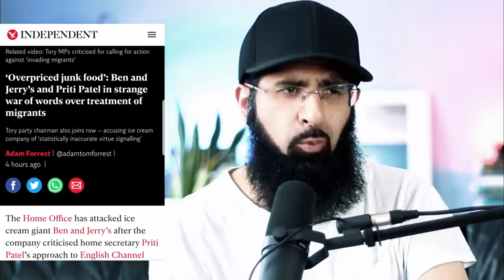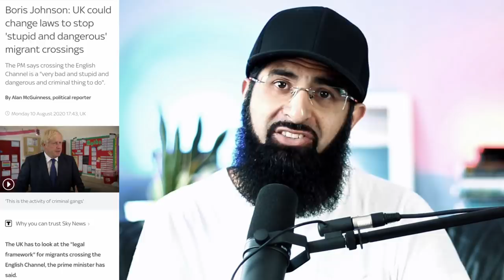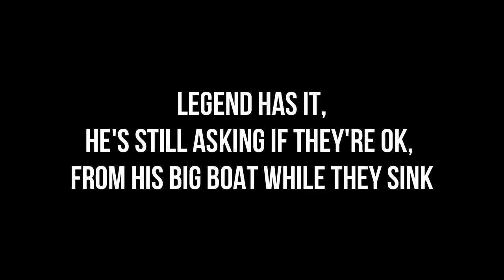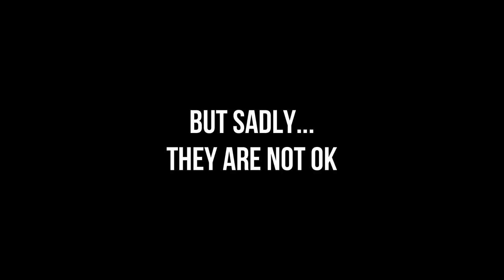WHEN BBC & SKY BECAME MEMES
News reporting has hit a new low (you ok?)